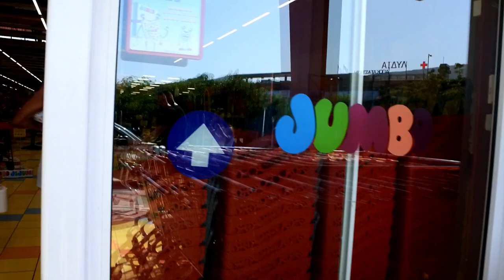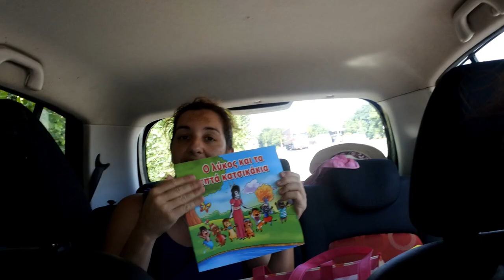JUMBO HAUL MΕΣΑ ΣΤΟ ΑΥΤΟΚΙΝΗΤΟ,ΔΕΚΑΠΕΝΤΑΥΓΟΥΣΤΟΣ|Βella Mary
OPEN ME:
Γεια σας ομορφιες μου,σας Καλησπέρα και καλωσήρθατε σε ένα ακόμη vlog εδώ στο κανάλι μου :)
Κανουμε το πιο hot jumbo haul μεσα στην ζεστη μεσα στο αυτοκινητο,καταλαβαινεις,,,,λιωσαμεεε και γιορταζω στα πιο ωραια μερη την γιορτη μου!
Περάσαμε τέλεια! Ελπίζω να σας αρέσει και το βίντεο! Σμουτς!
🖥⚙- Πατήστε το ⚙️ για καλύτερη ανάλυση.
Για ζητήματα επαγγελματικής φύσεως και συνεργασίες στείλτε μου
ΘΑ ΜΕ ΒΡΕΙΤΕ ΕΠΙΣΗΣ ΣΤΟ

🎵 Η ΜΟΥΣΙΚΗ ΜΟΥ
 1.Song: Markvard - Cause Of You

 ►My Camera: Canon EOS 750D
►My Vlogging Camera:Mirrorless Camera Nikon 1 J5
►My Editing Software:Wondershare Filmora
Τοποθεσία: Ελλάδα🇬🇷